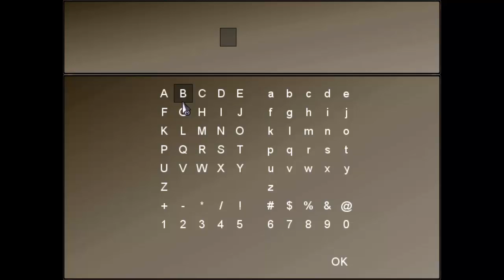Let's Play To The Moon Part 5: The Day The Rabbits Appeared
In this part, we find out when River started making those paper rabbits. You get the feeling that she's trying to tell Johnny something, don't you?